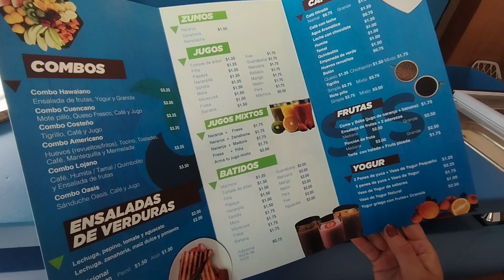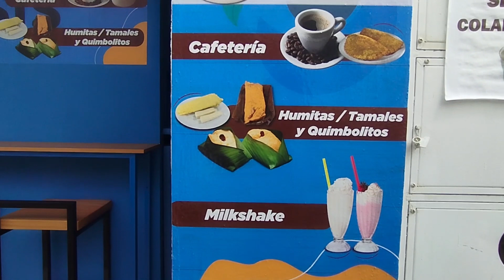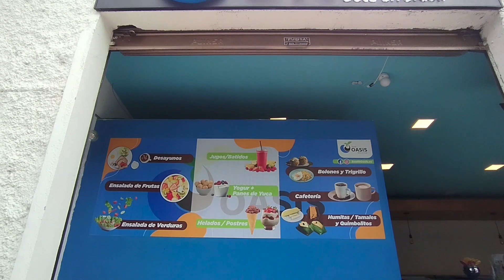South Oasis una opción para disfrutar de una comida saludable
Nayeli Jaramillo y Elvis Betancourt, jóvenes lojanos que han decidido darle un giro a su vida y hacer de sus profesiones una fusión para empezar su propio negocio, sirviendo a la sociedad, delicias que van más allá de lo convencional.